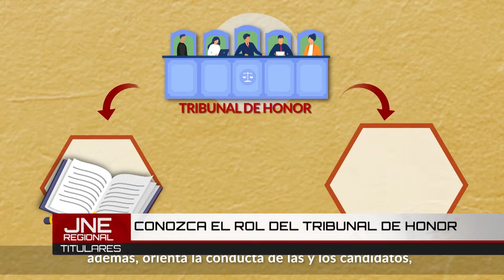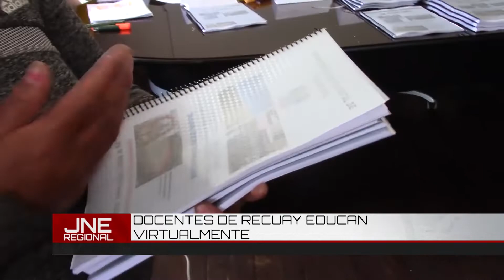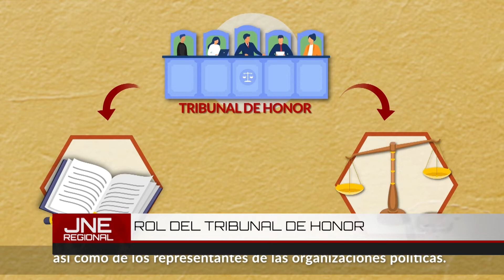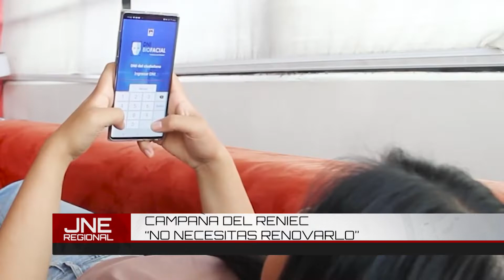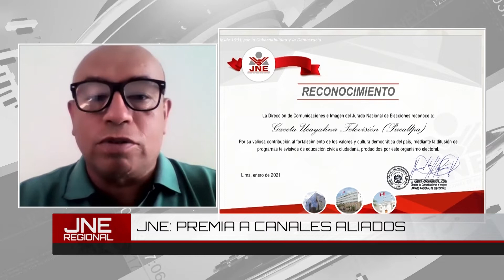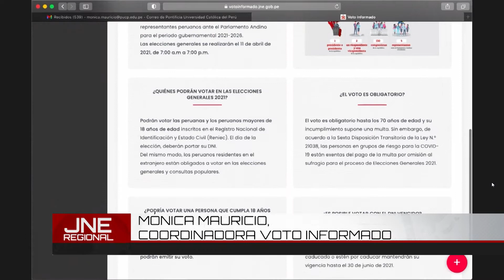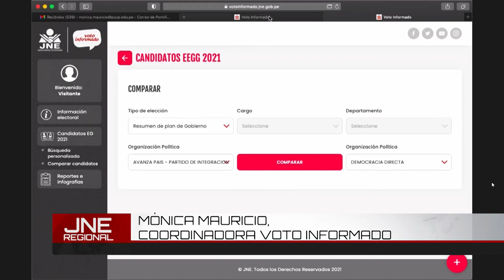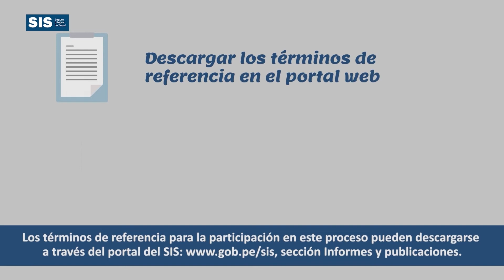20/02/21 JNE REGIONAL COMPLETO